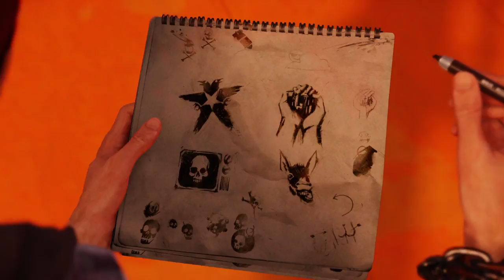Best vacation ever